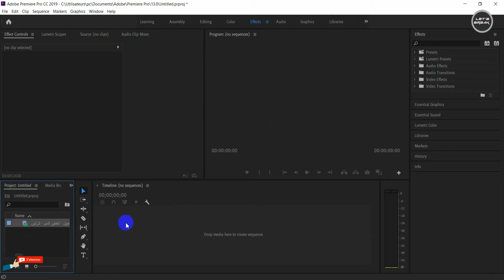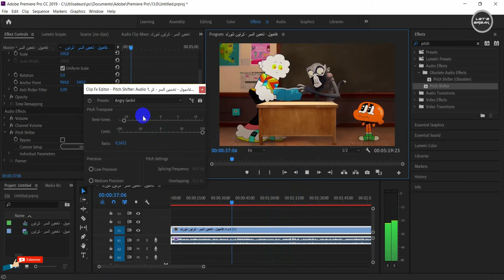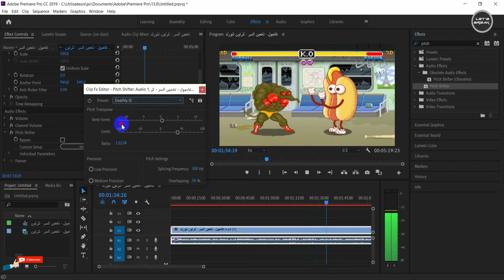خدعة تغيير الصوت في البريمير برو -Trick Change Sound in Premiere Pro